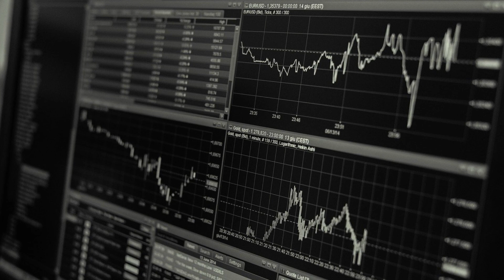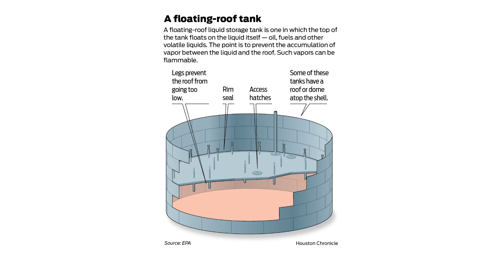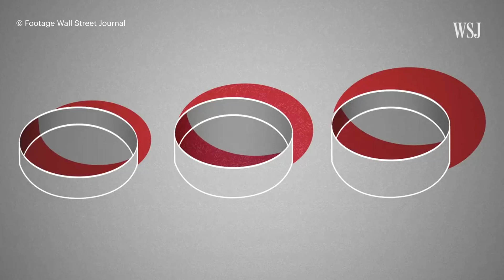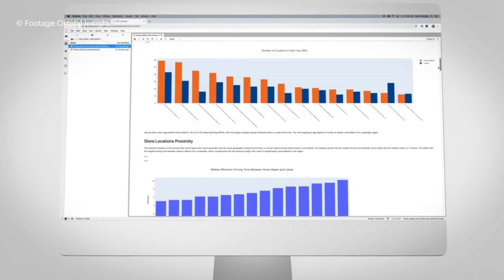Big data e creatività: l'approccio vincente per realizzare idee di successo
I dati sono il nuovo petrolio, ma serve la creatività umana per sfruttare al massimo la potenza dei big data. Oggi le migliori decisioni imprenditoriali si fanno osservando la Terra dall'alto, non da un aereo, bensì da un satellite e Orbital Insight è un esempio perfetto di unione tra dati e creatività.

Il petrolio ed il trading ad esso connesso veniva tradizionalmente analizzato valutando costantemente le giacenze mercato per mercato e nazione per nazione, commisurandole con la richiesta.

Questi report erano però intrisi di aspetti politici, contenevano dati filtrati e ritardi, che procuravano costi ed un grado di imprecisione onerosi.

Orbital Insights si inserisce in questo scenario portando la propria lettura dei big data, in un modo estremamente creativo. Orbital Insights fornisce informazioni precise agli operatori del petrolio, quasi in tempo reale.

Sappiamo che gli idrocarburi vengono stoccati in grandi serbatoi cilindrici il cui tetto, traslando, segue il livello di petrolio.

Orbital Insights ha accesso ad un database di immagini satellitari di alta qualità  e ha sviluppato un software in grado di calcolare la quantità di petrolio presente in ogni cilindro, analizzando l'ombra esterna del serbatoio fotografato dall'alto. Allo stesso modo il software calcola l'ombra interna del serbatoio, quella proiettata dalle pareti cilindriche sul tetto: ombra che scompare se il serbatoio è pieno, mentre avrebbe l'estensione massima se fosse vuoto.

Facendo un rapporto tra le due ombre Orbital Insight riesce a fornire con precisione la quantità di petrolio presente in ogni serbatoio, regione o paese.

Innegabile è l'approccio creativo utilizzato per sviluppare un software simile e la potenza che i big data sprigionano se applicati ed elaborati con la giusta mentalità.

In vero spirito V12 Design Sparks vi consiglio di provare ad applicare questo tipo di approccio, di lasciarvi contaminare ed ispirare da ambiti e settori che vanno oltre i confini della propria azienda.

Se ti interessasse approfondire il tema, ti consiglio il nostro seminario "Big Data e Creatività" al sito V12 Academy: